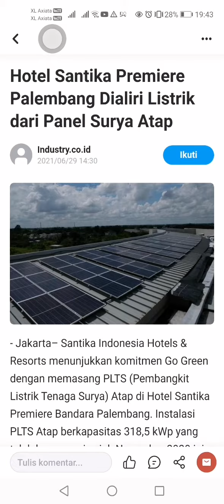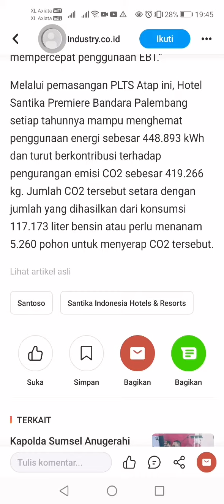Worksocial angga patrol law workers&salary and money laundering and invite teachers and lecturers(2)